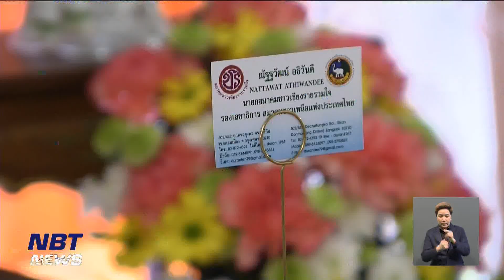คณะบุคคล และ ประชาชน ลงนามถวายพระพร เจ้าฟ้าพัชรกิติยาภาฯ ข่าวค่ำ วันที่ 29 มกราคม 2566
คณะบุคคลและประชาชน ไปลงนามถวายพระพรสมเด็จพระเจ้าลูกเธอ เจ้าฟ้าพัชรกิติยาภา นเรนทิราเทพยวดี กรมหลวงราชสาริณีสิริพัชร มหาวัชรราชธิดา ขอให้ทรงหายจากพระอาการประชวร